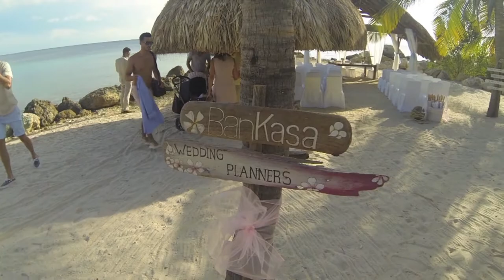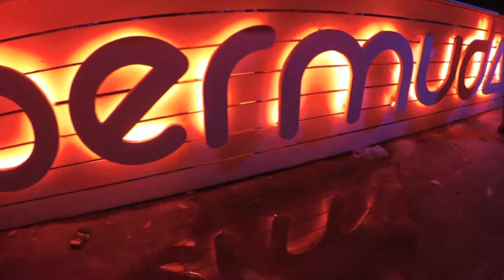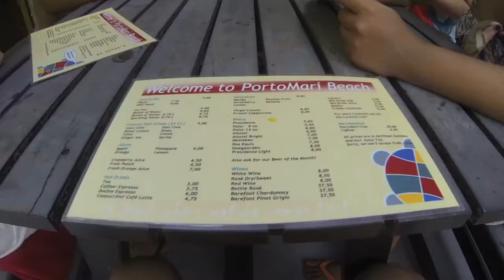Curacao 2013 - Wedding of the Year!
Curacao 2013

Wedding of the Year!